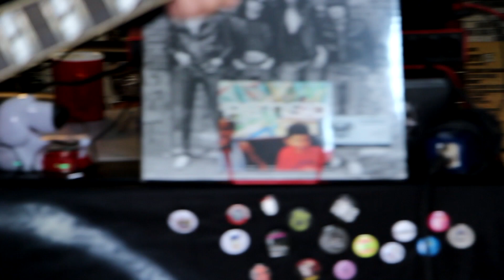Sesiones Discos El Tesoro #3 - Petiso - "El día que sobre la piel"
El "Petiso" es un joven cantautor de Madrid, tiene canciones cargadas  de buenas letras e historias, como las que podéis encontrar en su disco homónimo, producido por Lichis.

Discos El Tesoro.
c/ Juan Tornero 38, Madrid.

Sonido y Vídeo por: Raúl García @raul.gallagher